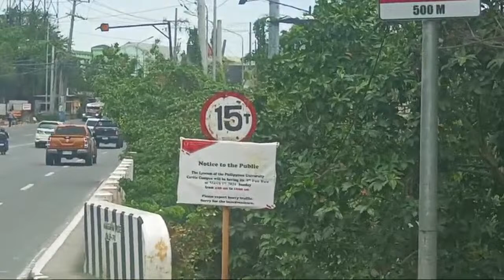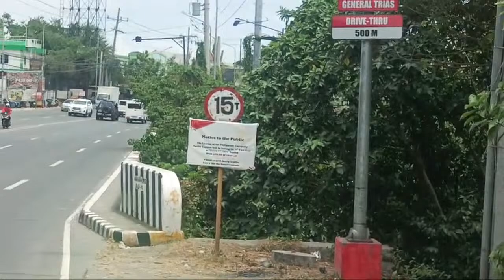Kyson Vlogs is live!Update Tayo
KALINGAP CHARITY VLOGGER | REACTION | SOCIAL EXPERIMENTS
Welcome to Kyson Vlogs Channel,
This channel is all about Kalingap Charity Vlogs and Reaction to Kalingap Videos, which may include helping needy and poor people and families, street and social experiment vlogs, decent and temporal housing for homeless families, feeding street children, giving technical or vocational courses for poor youth, helping juvenile delinquencies to become productive in the community, helping elderly on their simple things, young and single mother by giving livelihood or help to start a small business for living, helping street dwellers for food and clothing, sharing the donors' contributions for all people need help and assistance.

Jose Hallorina,
July Paunil,
Pugong Byahero,
Virgelyncares 2.0,
Charity vlogs,
Charity Vloggers,
KABUSINESS Official,
Social Experiment,
Feeding programs,